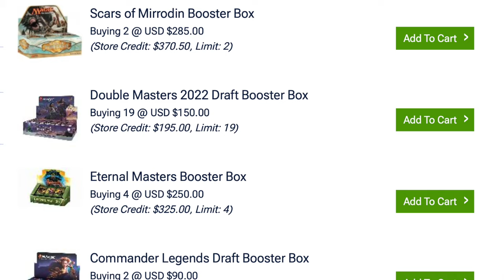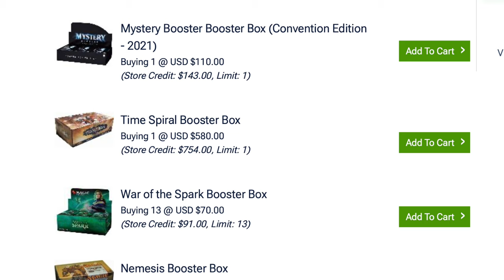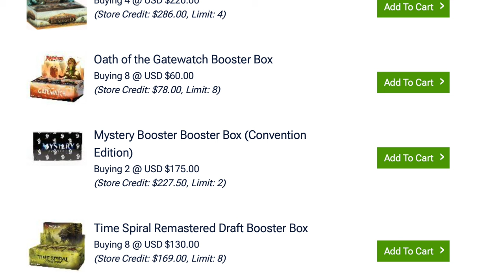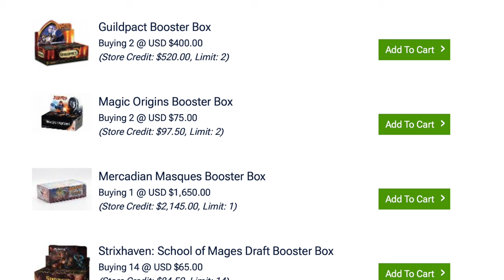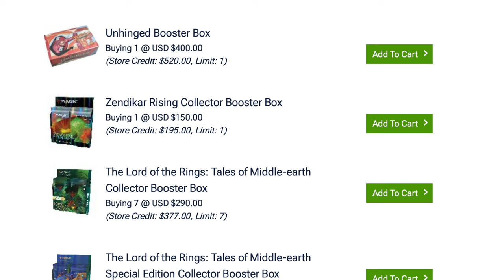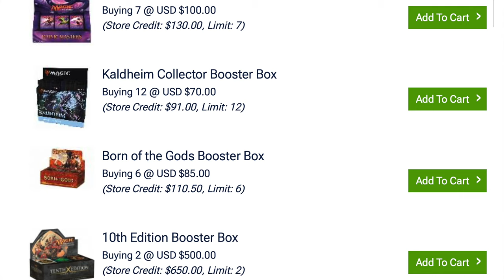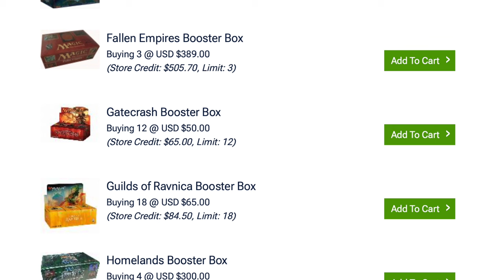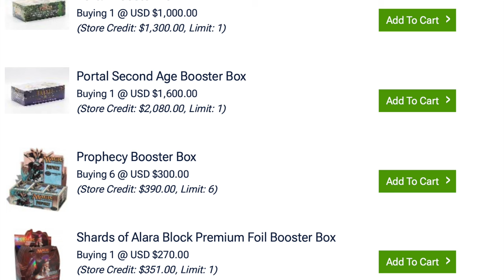$40 Magic the Gathering Booster Boxes | Reality of Investing MTG Sealed